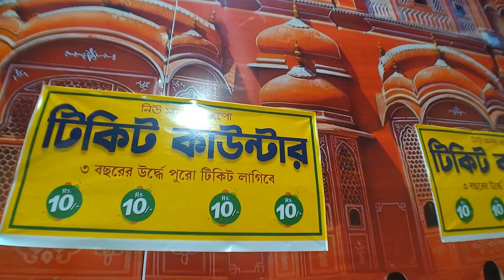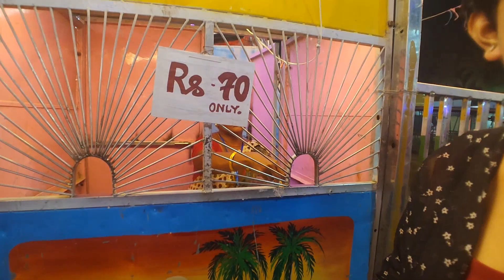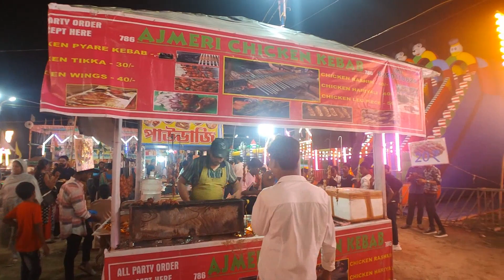Malda 2nd Expo || মালদাতে এবার 2টো এক্সপো একসাথে 😍||মালদা মিশন মাঠের এক্সপো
Malda 2nd expo location📍-Ramakrishna Mission Rd, Mokdumpur, Malda, West Bengal 732101

I am not the owner of this background music 🎶
please tell me once before any action... will happily remove my video 😊